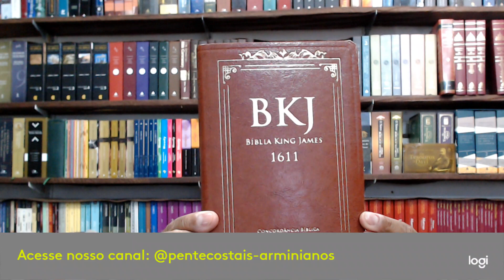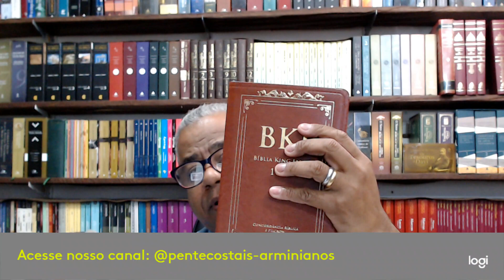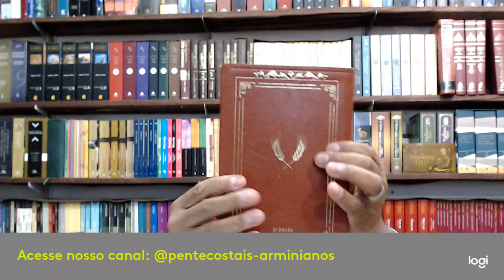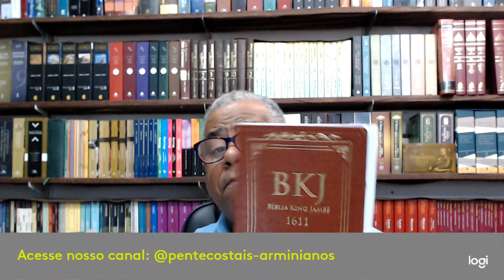Bíblia KJ 1611 com Concordância Atualizada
BKJ 1611 Standard com Concordância e Pilcrow A Bíblia King James de 1611 é descrita como uma das publicações mais importantes da história, e também a mais fiel ao Textus Receptus. O rei James I da Inglaterra reuniu os maiores estudiosos religiosos e linguistas para uma nova tradução da Bíblia, a fim de estabelecer a tradução mais precisa e mais digna até à data. Ele nomeou 54 estudiosos para trabalhar na tradução, e 47 trabalharam em seis grupos em três locais por sete anos. Após a conclusão, a Bíblia King James foi impressa pela primeira vez em 1611 por Robert Barker. A Bíblia era muito grande, cerca de 40cm de altura. Por causa do alto custo e valor, foi anunciado para as igrejas que a Bíblia devia ser acorrentada nos púlpitos. A Bíblia 1611 foi autorizada para ser lida nas igrejas, razão pela qual foi chamada de Versão Autorizada. Enfim, nós da BV Books estamos felizes em poder apresentar, a Versão Autorizada em português da Bíblia King James. Concordância A concordância é um criar loja virtual gratis índice alfabético de todas as palavras importantes da Bíblia. Cada palavra é exibida na linha do versículo em que está contida. Isso o ajudará a encontrar e comparar as palavras e frases em qualquer versículo.  A concordância da BKJ 1611 levará o leitor a um tipo especial de índice das palavras encontradas nas Escrituras. Existem vários tipos de concordâncias, que servem para níveis diferenciados de pesquisas, buscamos ser conciso na concordância da King James 1611 e levar ao leitor a uma busca mais simples e objetiva. A Concordância da BKJ 1611 tem a sua base no trabalho em conjunto com a King James Bible Concordance. Parágrafos (Pilcrow) Buscando apresentar novas ferramentas para a qualidade do seu estudo, nós da BV Books incluímos uma novidade na BKJ 1611, é a inclusão dos ­pilcrows como identificação dos parágrafos no texto sagrado. Sabemos que a identificação do parágrafo nas escrituras é muito importante para o seu estudo bíblico, então, incluímos o PILCROW (¶) como a chave da identificação. *Não é a versão de Estudo